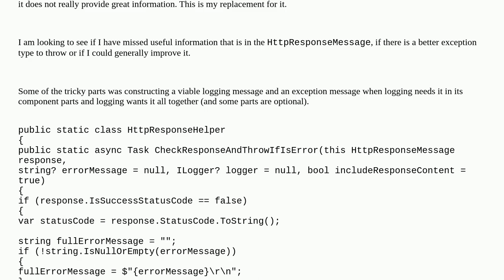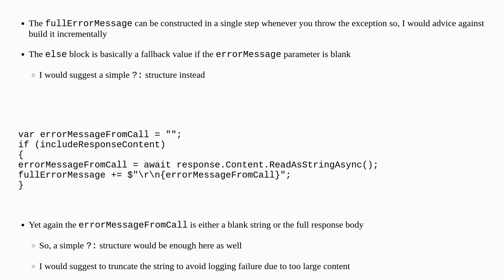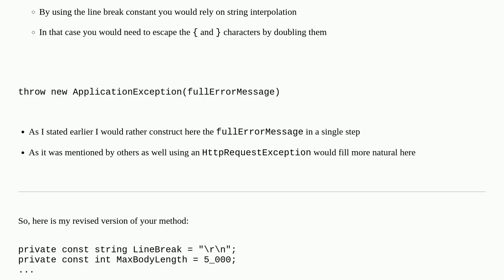Codereview: Replacement for EnsureSuccessStatusCode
Replacement for EnsureSuccessStatusCode

A special thanks goes out to the community

  httpclient logging c# helper